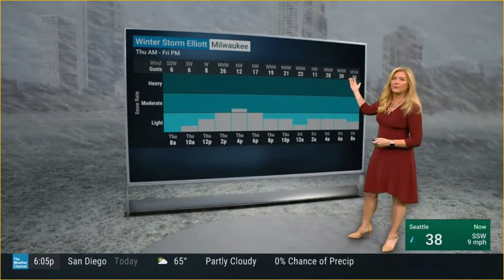Kelly Cass and Jen Carfagno 12 20 22